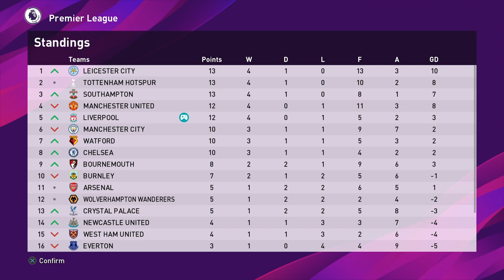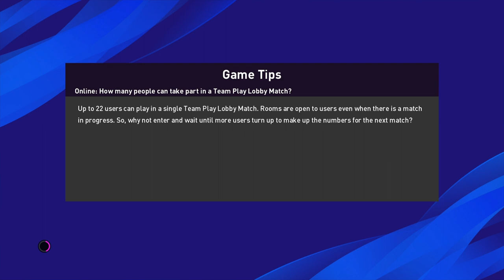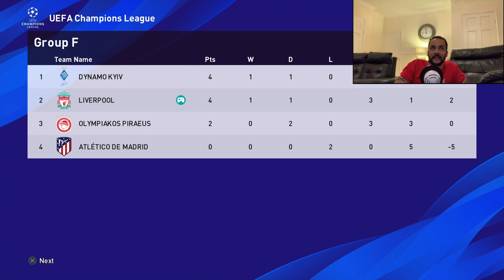PES 2020 MASTER LEAGUE - LIVERPOOL - EPISODE 5 - JOHN BARNES IS BACK!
Master league series featuring liverpool with John Barnes in charge!